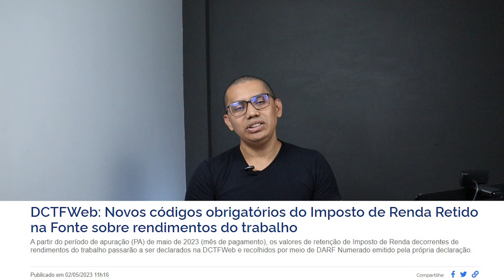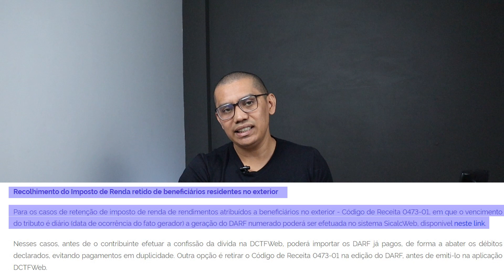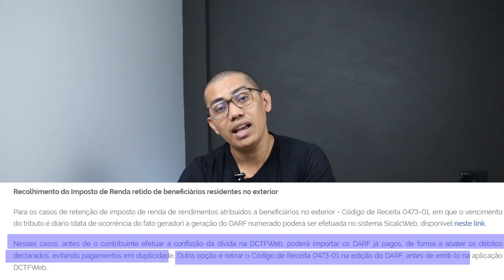Particularidades do DARF IRRF 0473 na DCTFWEB | RECOLHIMENTO DIÁRIO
Nesse vídeo vamos falar sobre as particularidades no DARF IRRF 0473-01 na DCTFWEB

Saiba mais

Recolhimento do Imposto de Renda retido de beneficiários residentes no exterior

Para os casos de retenção de imposto de renda de rendimentos atribuídos a beneficiários no exterior - Código de Receita 0473-01, em que o vencimento do tributo é diário (data de ocorrência do fato gerador) a geração do DARF numerado poderá ser efetuada no sistema SicalcWeb, disponível neste link.

Nesses casos, antes de o contribuinte efetuar a confissão da dívida na DCTFWeb, poderá importar os DARF já pagos, de forma a abater os débitos declarados, evitando pagamentos em duplicidade. Outra opção é retirar o Código de Receita 0473-01 na edição do DARF, antes de emiti-lo na aplicação DCTFWeb.